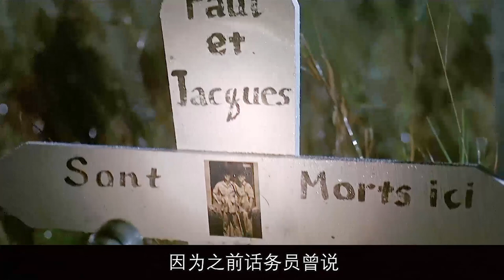搜救小队前往灵异禁地寻找失踪士兵，没想到遭遇了邪恶力量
影片根据真实历史事件改编，讲述了为寻找6个月前失踪的9名队员，崔泰宇中尉带人在R高地调查时遭遇恐怖事件的故事。